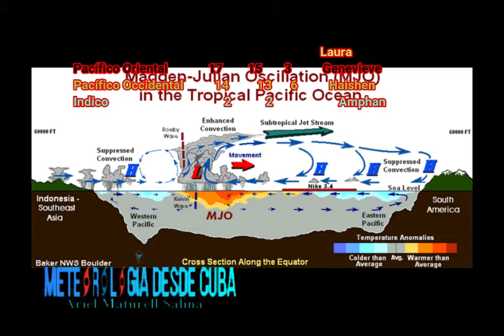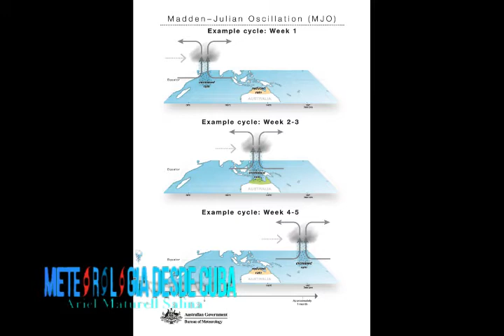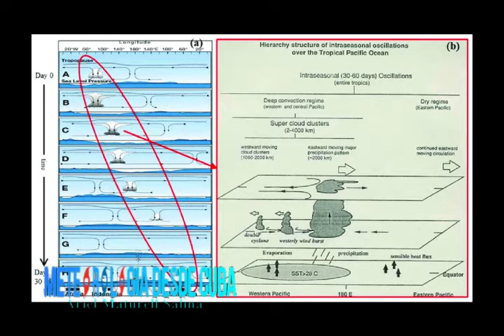Actualidad Tropical 24 y 25 septiembre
Las cuencas ciclónicas, están en calma, de momento, esperando una nueva oleada de ciclones, tormentas y huracanes, que factor esta evitando su formación? como se comportara es la onda Kelvin? todas estas respuestas y un poco mas en este video. Saludos. El día 20 no pudo subirse material por problemas técnicos. nos vemos el día 28.